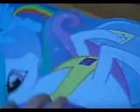LPS Magic Animals Adventure: Episode 18.